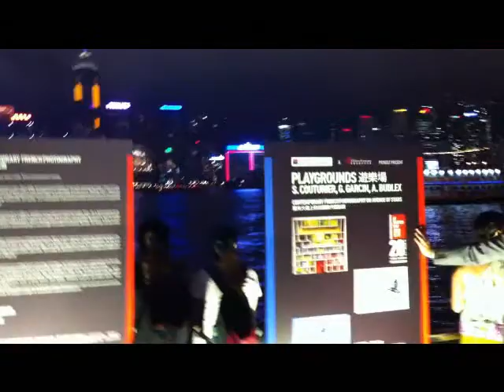Viaje 2012 - Tsim Sha Tsui (Hong Kong) de noche - Sinfonía de Luces (4 de 4)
Viernes 13 abril 2012, 2000 hrs local